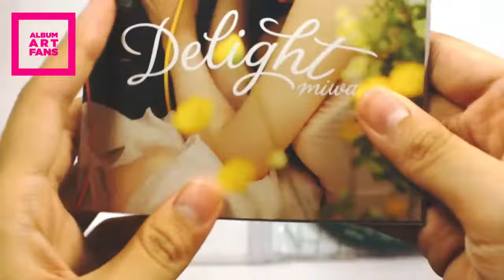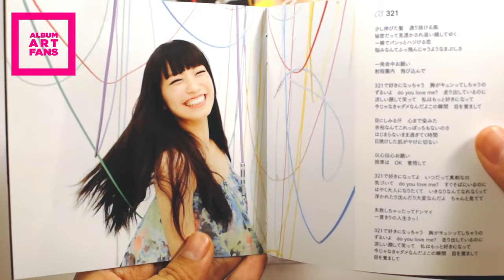[UNBOXING] miwa - delight (CD+DVD LE)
miwa - delight (CD+DVD LE)